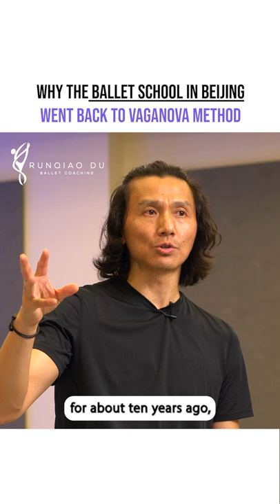Why the ballet school in Beijing went back to Vaganova Method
The reason why the ballet school in Beijing reverted to Vaganova Method.